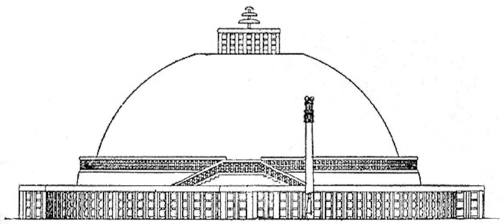Vinaya | Wikipedia audio article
This is an audio version of the Wikipedia Article:
Vinaya

00:00:37 1 Overview
00:01:19 2 Texts
00:02:12 3 Traditions
00:02:21 3.1 Theravada
00:03:11 3.2 East Asian Buddhism
00:04:03 3.3 Tibetan Buddhism
00:04:44 4 Use in Mahāyāna Buddhism
00:05:52 5 Interpretation
00:08:04 6 See also

- Socrates

SUMMARY
The Vinaya (Pali and Sanskrit, literally meaning "leading out", "education", "discipline") is the regulatory framework for the sangha or monastic community of Buddhism based on the canonical texts called the Vinaya Pitaka. The teachings of the Gautama Buddha can be divided into two broad categories: Dharma "doctrine" and Vinaya "discipline".
Extant vinaya texts include those of the Theravada (the only one in Pali), the Kāśyapīya, the Mahāsāṃghika, the Mahīśāsaka, the Dharmaguptaka, the Sarvāstivāda and the Mūlasarvāstivāda.